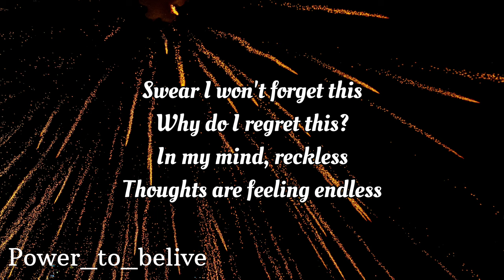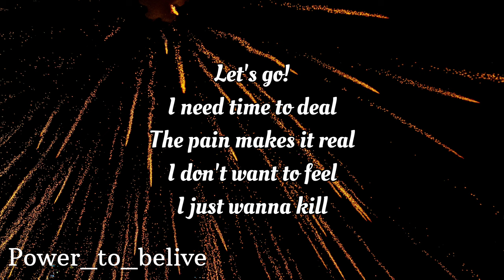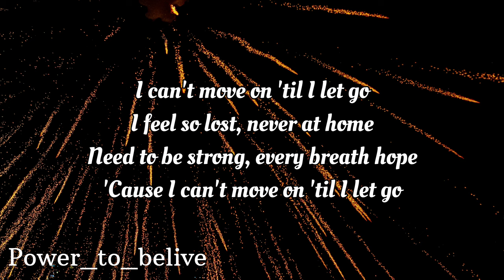NEFFEX - Till I Let Go 🌙 (LYRICS)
Swear I won’t forget this
Why do I regret this
In my mind reckless
Thoughts are feeling endless
Sitting up I’m breathless
Anxiety’s infectious
I feel so defenseless
Betrayed and embarrassed
I hate being open
I hate being broken
I feel like an ocean filled up with emotion
Anger ain’t a potion
Rub it on like lotion
I can feel it soak in
Reopen
The scars have awoken

I can’t move on till I let go
I feel so lost never at home
Need to be strong every breath hope
Cuz I can’t move on till I let go

I need time to deal
The pain makes it real
I don’t want to feel
I just wanna kill
The bad thoughts and steal
A good thought and meal
I’m just lost I feel
I need time to heal
I can’t steer the wheel
Cuz this drive it kills
It’s gives me the chills
An ice road it feels
I slip off and peel
And crash all the steel will I ever heal?